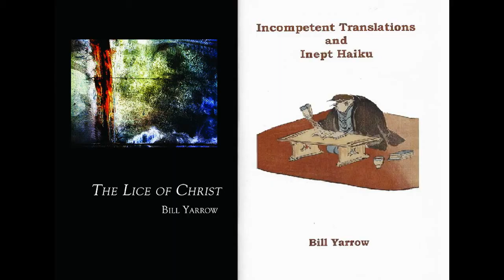Cervena Barva and MadHat Book Release Party for Bill Yarrow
Cervena Barva Press and MadHat Press Book Release Party for Bill Yarrow's INCOMPETENT TRANSLATIONS AND INEPT HAIKU and THE LICE OF CHRIST at the Cervena Barva Studio in Somerville, Massachusetts on June, 16, 2014.

24 minutes